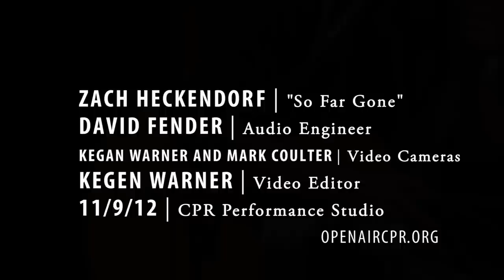"So Far Gone" Zach Heckendorf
Recorded in the CPR Performance Studio on November 9th, 2012.  Zach Heckendorf and Curtis Halle performed for us and Alisha interviewed Zach about his new songs and his recent tour.  Hear the entire music and interview session